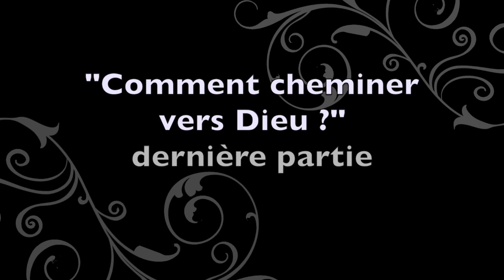Mohamed Bajrafil : comment cheminer vers Dieu ? 3/3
Dernière partie de l'entretien avec Mohamed Bajrafil consacré au cheminement vers Dieu. Comment peut-on savoir que nous sommes proches ou éloignés de Dieu ? A quelles conditions un cheminement est-il possible ?